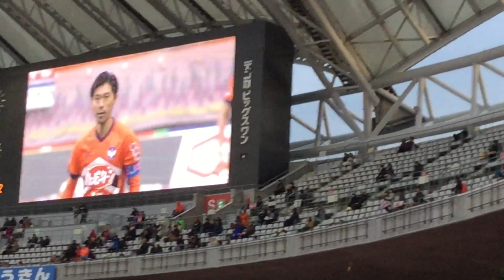引退試合…本間勲選手の最後のビッグスワン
今回、本間勲選手が最後の試合になりました、とても、悲しいですが違う場面で活躍して貰いたいです！